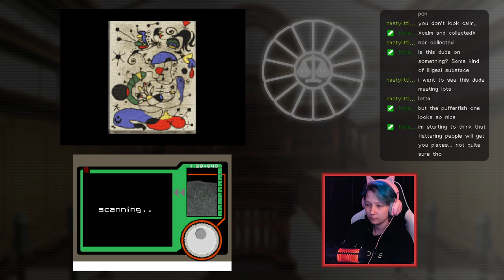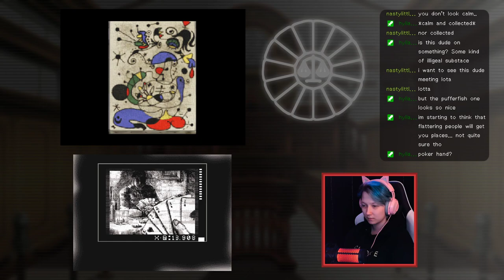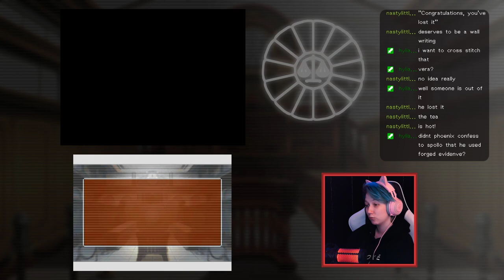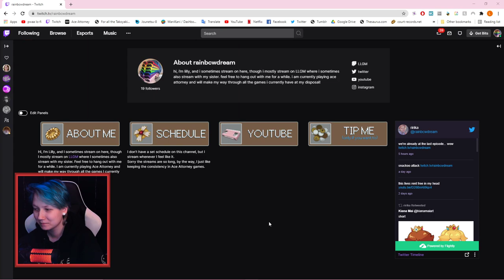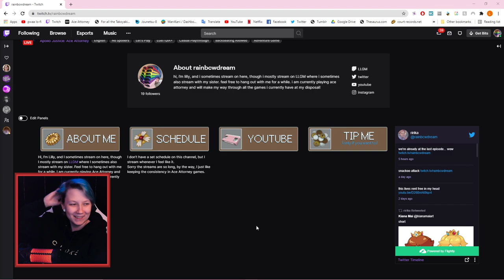AJ:AA | Turnabout Succession (part 1)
chapters:
00:00:00 intro
00:02:53 stream starts
00:06:43 turnabout succession: day 1 – investigation
01:28:49 day 2 – trial former
02:34:38 day 2 – trial latter
02:53:45 7 years ago – trial former
03:27:19 7 years ago – trial latter
04:27:05 wrap-up